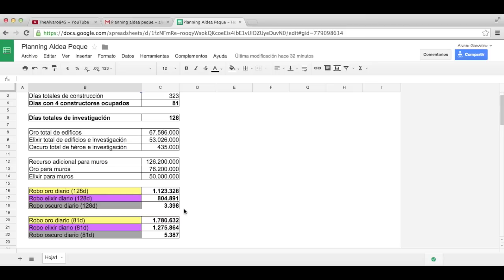¡¡¡Nueva Serie!!! | Maximizando TH8 #1 | Descubriendo Clash of Clans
* Empezamos una nueva serie con la aldea peque *

GRACIAS POR AYUDAR A HACER SORTEOS DE GEMAS ENTRE LOS SUSCRIPTORES (iOS y Android):

, consigue 15.000 nanas y después introduce mi código: a519714
, introduce mi código: Alvaro845 y realiza una descarga válida.
, regístrate y descarga una aplicación.

Descubriendo Clash of Clans - Tutoriales en español